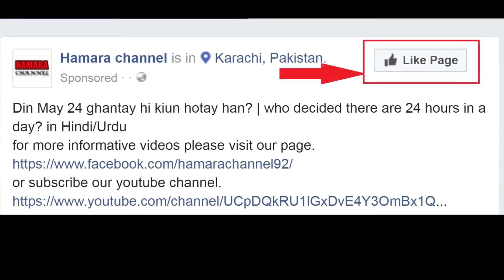Siachen, This place is not for humans| یہ جگہ انسانوں کے لیے نہیں ہے | यह जगह मनुष्य के लिए नहीं है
یہ جگہ انسانوں کے لیے نہیں ہے۔ یہ محض پاگل پن ہے۔' یہ الفاظ پاکستانی فوج میں تقریباً دو دہائیوں سے کام کرنے والے اس ڈاکٹر کے ہیں جس نے سیاچن کے محاذ پر 19 ہزار فٹ کی بلندی پر آٹھ ماہ گزارے اور ان کے مطابق یہ ان کی زندگی کے سب سے مشکل اور ناقابل فراموش ترین دن تھے۔

اس وقت لیفٹیننٹ کرنل کے عہدے پر فائز اس ڈاکٹر نے سیاچن پر تقریباً 12 سال قبل وقت گزارا تھا اور انھیں اب بھی وہاں ِبتایا ہوا ہر پل یاد ہے۔

اپنا نام ظاہر نہ کرنے کی شرط پر انھوں نے بی بی سی کو بتایا کہ 'سیاچن شاید دنیا کی سب سے مایوس کن جگہ ہے۔ آپ کو اپنے چاروں جانب صرف برف کی چادر نظر آتی ہے جہاں دور دور تک کسی قسم کی کوئی زندگی کے آثار نظر نہیں آتے۔'

اپنے ملک پر جان نچھاور کرنے کا جذبہ لیے ہزاروں فوجی جب سیاچن پر جاتے ہیں تو وہاں ان کا مقابلہ دشمن کی گولیوں کے بجائے قدرت سے ہوتا ہے۔

سیاچن قراقرم کی برفیلی چوٹیوں پر موجود، تین کھرب مکعب فٹ برف سے بنا ہوا 45 میل لمبا اور تقریباً 20 ہزار فٹ کی بلندی سے شروع ہونے والا برف کا وہ جہان ہے جو قطب شمالی اور قطب جنوبی کو چھوڑ کر دنیا کا دوسرا سب سے بڑا گلیشیئر ہے۔

This place is not for humans. It's just crazy. ' These words are the doctors working in the Pakistani army for almost two decades, who spent eight months on the height of 19,000 feet on the front of Siachen, and according to them it was the most difficult and unforgettable day of their lives.

At this time, the doctor, who was headed by Lt. Col., had spent time 12 years before Siachen, and he still remembered every bridge there.

On condition of not showing his name, he told the BBC that 'Siachen is probably the world's most desperate place. You see only ice cream on your side, where there is no life of any sort of life.

Thousands of soldiers, when they go to Siachen, have the power to get rid of their country, then there is power rather than the enemy's bullets.

Siachen is located on the peak peaks, three cubic cubits, formed from the height of 45 mm length and approximately 20,000 feet, formed by the snow ice, is the world of ice except the Pole North and Pole South, the world's second largest Glacier.

यह जगह मनुष्य के लिए नहीं है यह सिर्फ पागल है। ' ये शब्द पाकिस्तानी सेना में लगभग दो दशकों तक काम कर रहे डॉक्टर हैं, जिन्होंने सियाचिन के सामने 1 9 000 फीट की ऊंचाई पर आठ महीने बिताये थे, और उनके अनुसार यह उनके जीवन का सबसे कठिन और अविस्मरणीय दिन था।

इस समय, लेफ्टिनेंट कर्नल की अध्यक्षता वाली डॉक्टर, सियाचिन से 12 साल पहले बिता चुके थे, और वहां भी वहां हर पुल को याद किया।

अपना नाम न छापने की शर्त पर उन्होंने बीबीसी को बताया कि 'सियाचिन शायद दुनिया की सबसे निराशाजनक जगह है। आप अपने पक्ष में केवल आइसक्रीम देखते हैं, जहां किसी भी प्रकार के जीवन का कोई जीवन नहीं है।
हजारों सैनिक, जब वे सियाचिन जाते हैं, तो उनके देश से छुटकारा पाने की शक्ति होती है, फिर दुश्मन की गोलियों की बजाय शक्ति होती है।

सियाचिन चोटी चोटियों पर स्थित है, तीन घन cubits, 45 मिमी लंबाई और लगभग 20,000 फीट की ऊंचाई से बनाई गई, बर्फ बर्फ द्वारा बनाई गई, पोल उत्तर और ध्रुव दक्षिण, दुनिया का दूसरा सबसे बड़ा छोड़कर बर्फ की दुनिया है ग्लेशियर है।